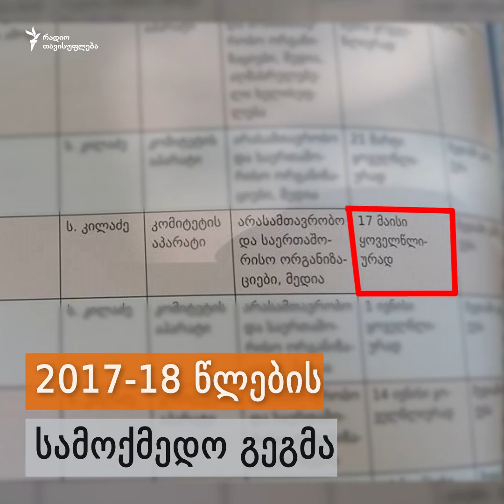ლგბტ აქტივისტები სოფიო კილაძის გადადგომას ითხოვენ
ლგბტ უფლებადამცველები ადამიანის უფლებათა დაცვის კომიტეტის ხელმძღვანელის, სოფიო კილაძის, გადადგომას ითხოვენ. 1 მაისს მათ პარლამენტთან საპროტესტო აქცია გამართეს. ამის შემდეგ სოფიო კილაძის გადადგომა მათ ადამიანის უფლებათა კომიტეტის სხდომაზე მოითხოვეს.